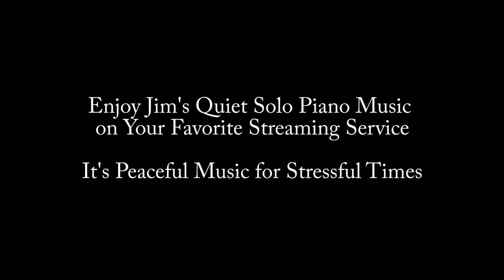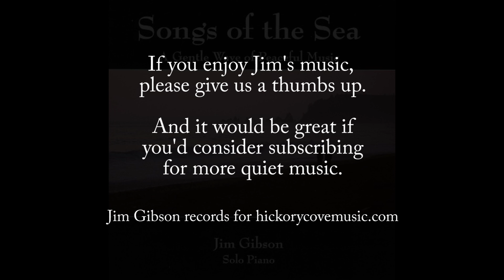Now on Land and Sea Descending, Jim Gibson Solo Piano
'Now on Land and Sea Descending' is a classic vespers hymn, often sung or played at the close of day.

Jim Gibson's quiet rendition perfectly matches the pensive mood of the song.

Enjoy this, and all Jim's recordings on your favorite streaming service.